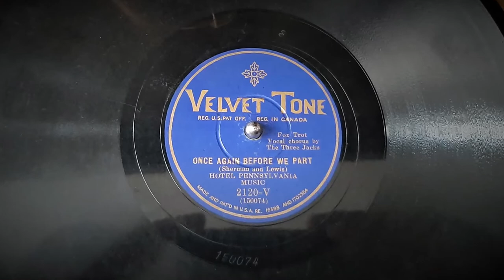"Once Again Before We Part" by Hotel Pennsylvania Music (Victor Credenza)